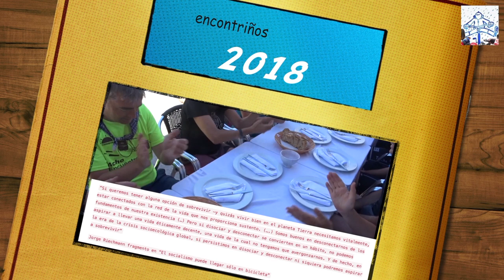Encontriños 2018 Despertares